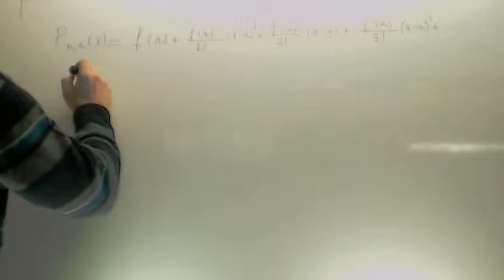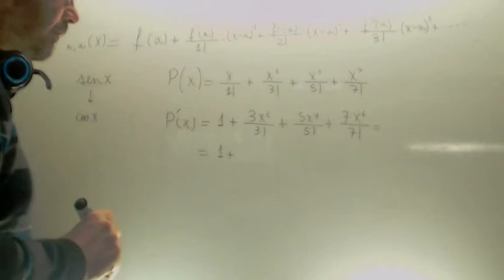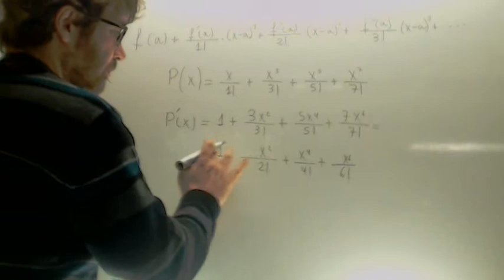Polinomio de Taylor de la derivada Matematicas para quimicos Academia Usero Estepona